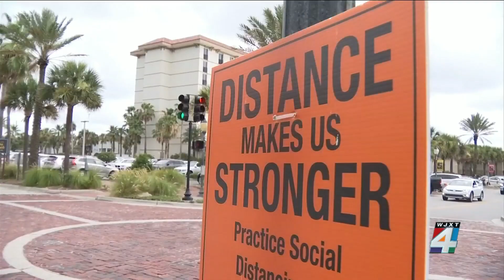Safe to get COVID and flu shots at same time?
News4JAX reporter Zac Lashway is talks with a local infectious disease doctor to see if a person can receive both the COVID-19 and flu vaccines at once.